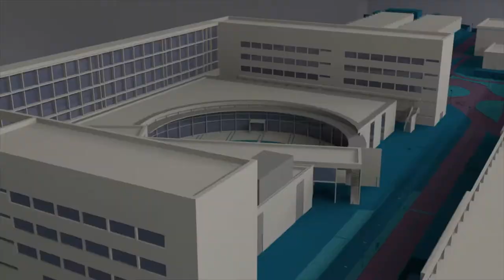¿Quién es el jefe?: nuevos modelos de consumo - Noticia @UPVTV, 28-02-2020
La Escuela Técnica Superior de Ingeniería Agronómica y del Medio Natural de la Universitat Politècnica de València (ETSIAMN-UPV) acogió la charla-coloquio "La experiencia cooperativa de ¿Quién es el jefe? La marca de los consumidores".

Promovida por la Red Española Interuniversitaria de Institutos y Centros de Investigación y Economía Social (ENUIES) del Centro Internacional de Investigación e Información sobre la Economía Pública, Social y Cooperativa (CIRIEC-España), la charla se enmarcó dentro de la Semana Universitaria de la Economía Social 2020.

La charla contó con la participación de AnnaIck Locqueneux García, responsable en España de la iniciativa ¿Quién es el jefe? La marca de los consumidores.

En esta entrevista, hablamos sobre el proyecto, su importancia para un nuevo modelo de consumo y de cadena agroalimentaria, su impacto en los pequeños productores...